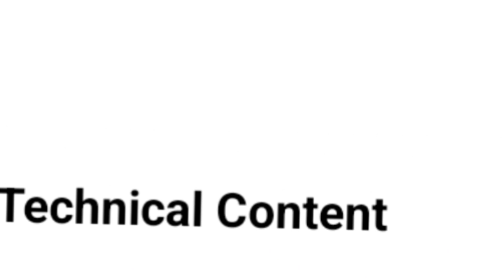Delegate||Delegate insecticide|Dow AgroSciences Delegate insecticide|| Dow Agro Sciences Delegate.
Dow Delegate insecticide spinetoram 11.7%sc. Delegateinsecticidespinetoram11.7%sc
how to control thrips insect in chilli.
delegate insecticide. delegate insecticide
spinetoram11.7%sc

hello doston is video mein aap janenge Delhi gate ko kaise istemal karna chahie delegate ko istemal karne ka aasan Tarika kya hai aur aap sabhi fasal mein aap delegate ka kaise istemal karke apna kheton mein Labh aur achcha Mota munafa generate kar sakte hain aur iske sath hi aap kaise delegate insecticide ka combination Karen aur kaise aap delegate insecticide ko acchi se istemal Karen kaise combination lena hai iska dost kitna hai sabhi tarah ka delegate se juda hua har agriculture news aapko is channel mein mil jaega isliye video ko like karo video ko subscribe karo Jay Hind Jay Bharat thank u for watching